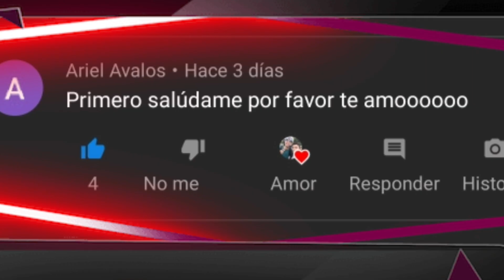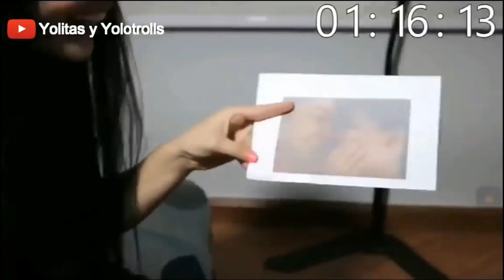LA ESTRATEGIA YOLORIANA " AMOR INEXPLICABLE "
❤❤  En enero Con Yolo En Free Fire Gana Diamantes 💎💎 "Gratis"

♦⚜ FREE FIRE Regalos Gratis 🔸Pase Élite Entra Ya Aquí 🔽🔽

👆👆👆😱😱👆👆z Z👆